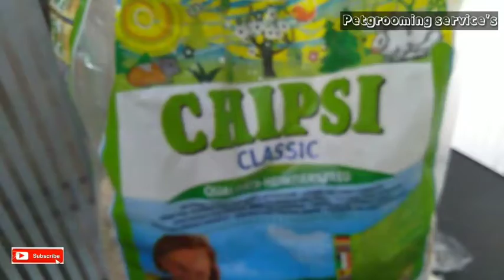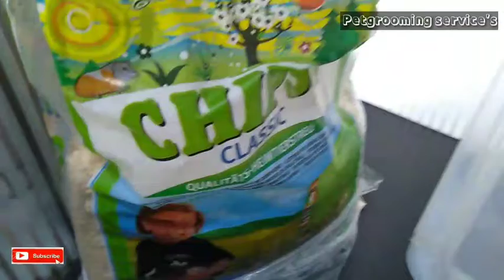EP-09 HEDGEHOGS bath💦💦💦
Hi!   Welcome to my channel..ako nga pala si kuya nio groomer.. I'm Arjay lanot .From mindoro..as now NASA pasig ako nag wowork... Sama gzto mag pa groom plsss like my page in Facebook..👉THE PET STREET .Yan po name Niya sa fb ..pwd po kayo mag message  Jan para sa schedule Ng grooming...  .. thank you po God bless 😊